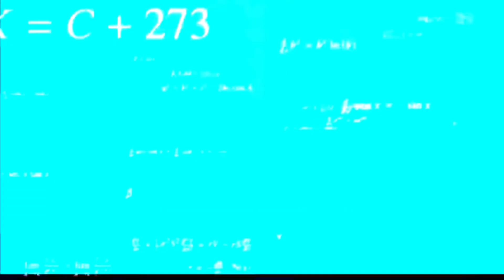AÚN VALE LA PENA CANJEAR A LAMPARD UCL ? Fifa Mobile…🔥🧠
✅PANAS EL DIA DE HOY VEREMOS SI AUN VALE LA PENA CANJEAR A LAMPARD UCL💪
Y nos vemos La Proxima….
SI QUIERES UN SALUDO EN EL SIGUIENTE VIDEO COMENTA ✍️